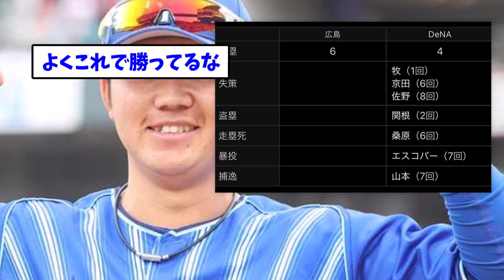DeNAベイスターズさん、何かを思い出す【なんJ/なんG/プロ野球反応/2ch/5ch/まとめ】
▼動画の内容
5chの使用許諾に基づいて引用を行なっています。